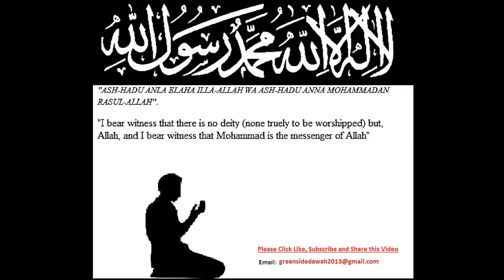English Lecture: Hadith Compilation